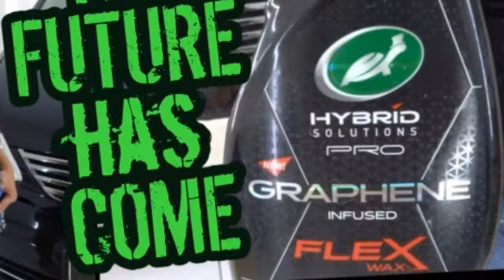THE BEST MEGUIARS WAX? (HYBRID CERAMIC LIQUID WAX)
produk yang digunakan:
meguiars hybrid ceramic liquid wax
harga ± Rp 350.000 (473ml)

produk dapat dibeli di e-commerce